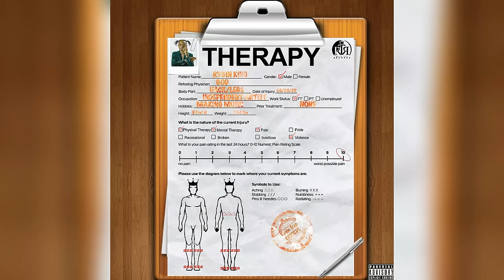Rygin King - Therapy (Official Audio)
Download/Stream Therapy on RyginKing THERAPY album

Produced by RyginTrapRecords